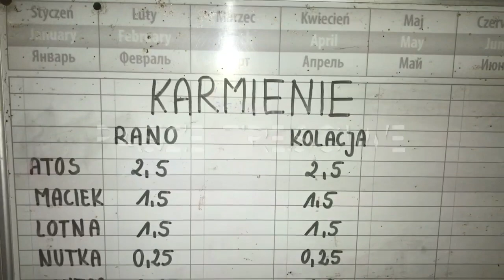Żywienie koni-stajnia mustang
​stajniamustang jazdakonna stajnianadmorzem jazdakonnagdynia stajniamustangrajdykonne stajniamustangrajdykonne wczasywsiodle stajnianadmorzem wakacjewsiodle naukajazdykonnej galoppoplaży galoppoplazy akademia jeździecka akademia jeździecka Gdynia